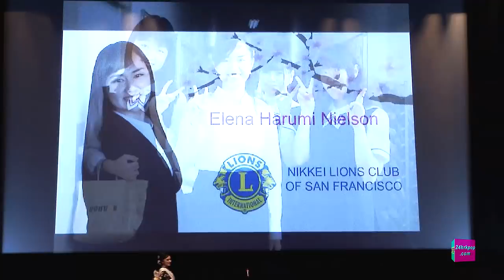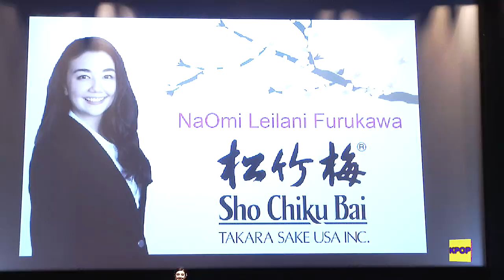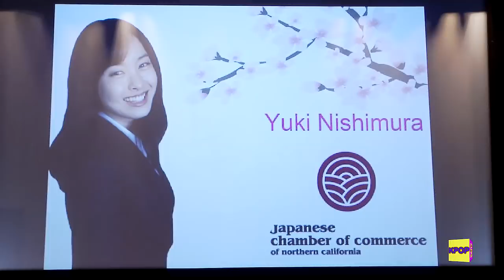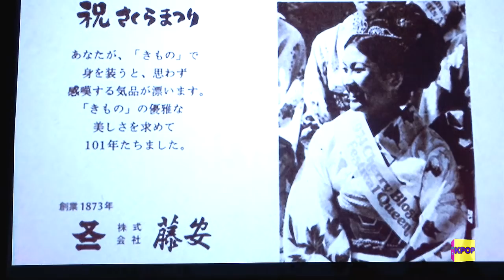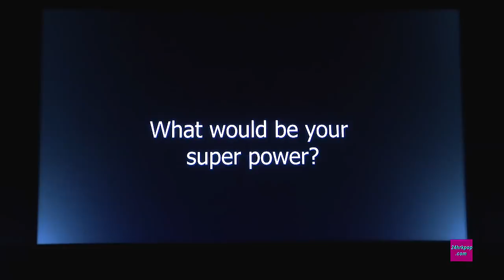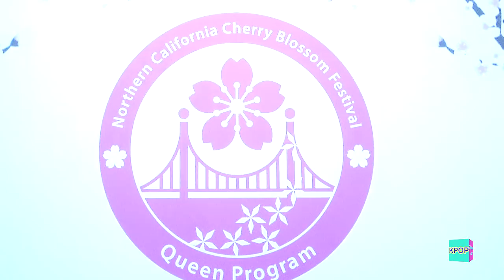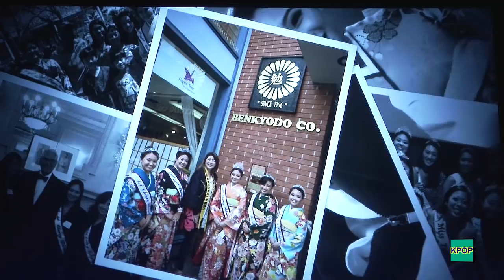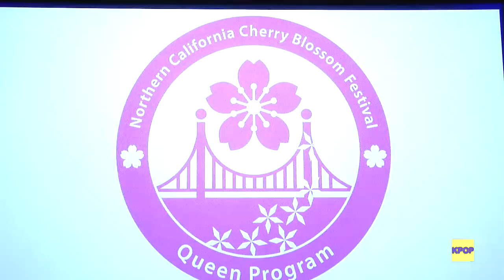2019 Cherry Blossom Queen Program Coronation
2018 Telly award winner, 24hr Kpop-TV, is the first 24-hour South Korean Popular Culture News and Entertainment Terrestrial Broadcast Network in the United States, broadcasting 24 hrs/day, 7 days a week into nearly 5 million households.  Viewers can watch over the air on several stations including 32 and 40.2 in the SF area and on CableTV, DirecTV, Dish Network and the free LocalBTV Streaming App.   24hr KPOP TV is also broadcast to Los Angeles on the LocalBTV streaming app on channel 32.6.

Download the free LocalBTV smartphone app or
and click on 'download' to watch 24hrkpopTV for free on your computer browser

Snapchat ‣ kpoptv